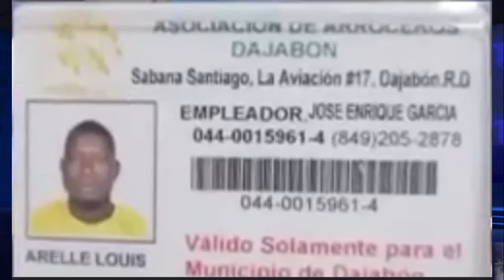Bòn Nouvèl! DGM Kòmanse bay Nouvo Kanè a - Tèt Abinader Cho Pou 5 AYISYEN yo - Migración Frape Fò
★ AVIS DE NON-RESPONSABILITÉ ★ Je ne possède pas l'anime, la musique, les illustrations ou les paroles. Cette vidéo n'est pas destinée à enfreindre les droits d'auteur. C'est pour promouvoir.

rl prod,anpil bal ap chante nan site soley,anpil kout bal nan site soley,gade koman bandi touye demwazel saa ki te sot chahe yon kob labank bagay la tris mezanmi,bandi touye yon polisye delma 3,men koman barbecue pran bal jodi,polisye sa yo se kriminel.gade koman yap maltrete yon sitwayen nan ouanaminthe sa revolte anpil moun,barbecue pral bay replik neg bel air bay yon ti jen yon bal nan kou,bbc di yo met tann repons izo,martine moise,ariel henry,unissons nous,wendy,ht